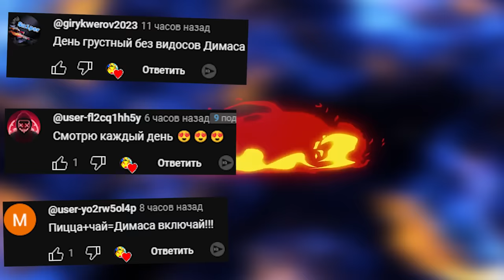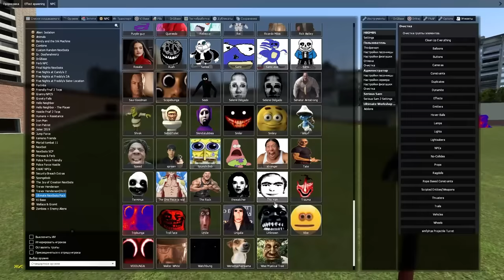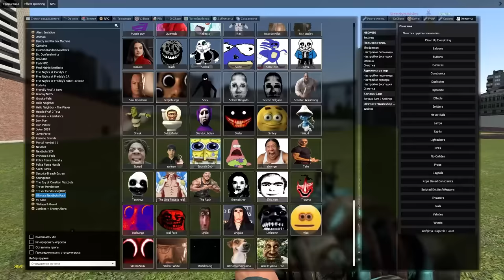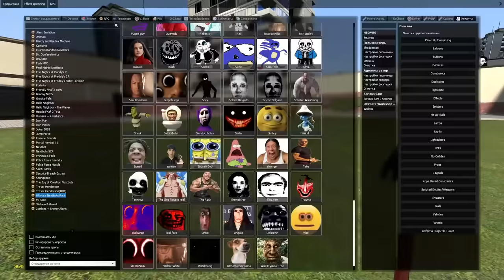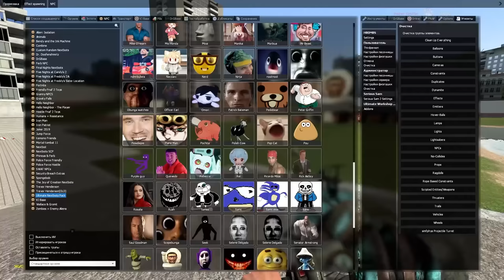МЕМЫ НЕКСТБОТ СКИБИДИ ТУАЛЕТ ОБУНГА СПАНЧ БОБ ГОНЯЮТСЯ ЗА НАМИ ГАРРИС МОД GMOD SANDBOX ► Garry's Mod